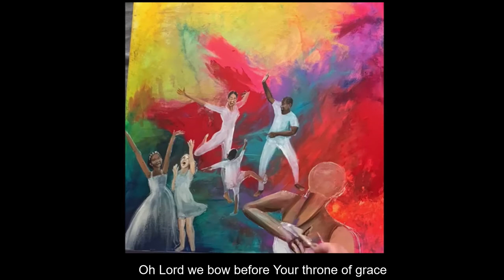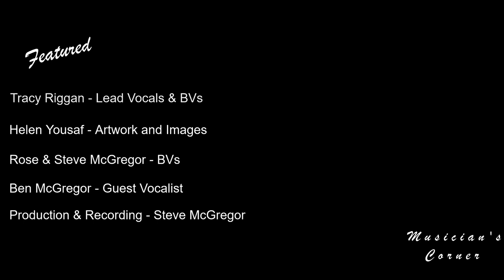The King! The King! The King! - feat...Tracy Riggan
Lead Vocals & BVs– Tracy Riggan
BVs – Rosemary & Steve McGregor
Guest vocalist – Ben McGregor
Production & Recording - Steve McGregor
*** Steve McGregor's Musician's Corner ***